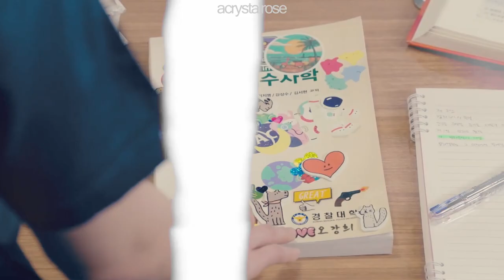Kang Sun Ho ✗ Oh Kang Hee | Someone To You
I really love this drama and this couple. They are so cute together. I can't wait for more episodes of this drama, because I'm really enjoying it so far. Let me know what you think of the video!
Credit for the k-drama scenes go to @/pghyclips on Instagram.